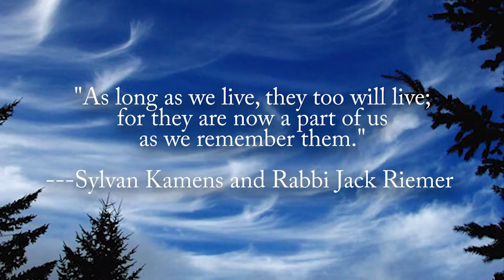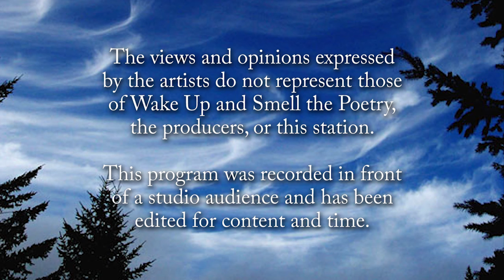Wake Up and Smell the Poetry: In Remembrance of Iyawata Schneider